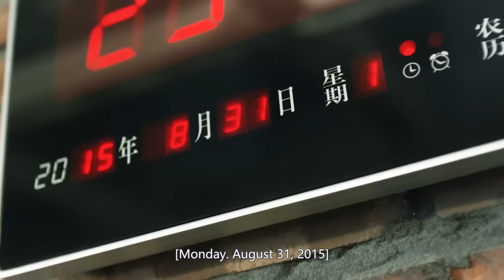微微第一次见公婆，肖奈的举动让她好尴尬 🧁 Chinese Television Dramas 杨洋